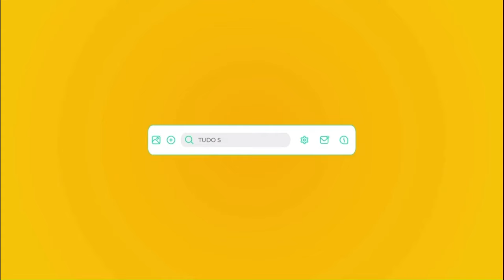CORTES DO BIPP PRIME - "As 7 Pérolas dos Transtornos de Ansiedade" - Prof. Marcio Bernik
Em mais um "corte" exclusivo das "7 Pérolas dos Transtornos de Ansiedade", abordamos hoje o seguinte tema:

 1) Comorbidades psiquiátricas são a regra nos transtornos de ansiedade: identificação e manejo.

ATENÇÃO! ESTE É UM EVENTO EXCLUSIVO E MENSAL, DESTINADO AOS ASSINANTES PRIME DO BIPP. PARA ASSISTIR À ESTA LIVE E AOS PRÓXIMOS ENCONTROS, CONFIRA O LINK ABAIXO: